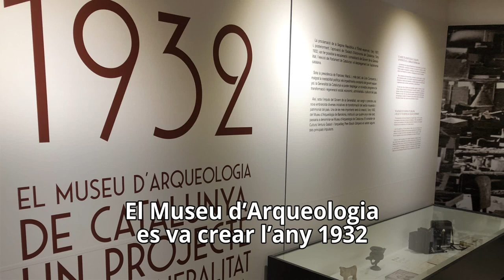Arqueologia a l'exili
Arqueologia a l'exili: El museu d'Arqueologia de Catalunya i la guerra civil espanyola (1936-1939)